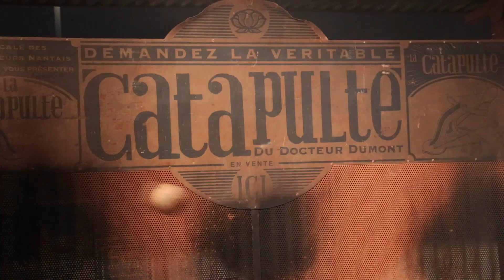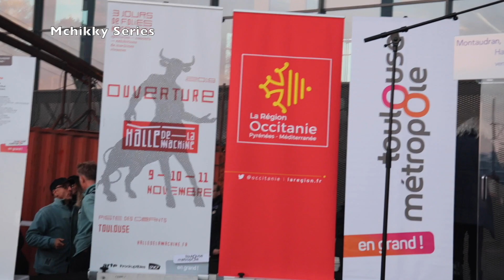Halle de la Machine | Inauguration à Montaudran, Toulouse le 9 Novembre 2018 | La piste des Géants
La Halle de La Machine was officially opened to the public on 9th November, 2018 and the inaugural ceremony lasted from 9th - 11th November, 2018 with the exhibition of theatrical machines. Discover more on the collection of street theatre machines designed and made by François Delarozière and La machine company at Montaudran, Toulouse.